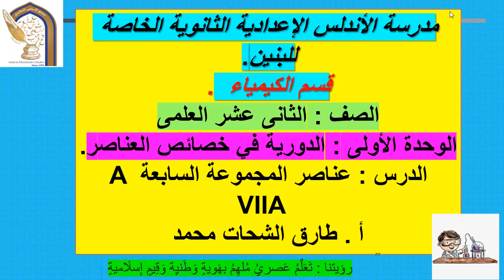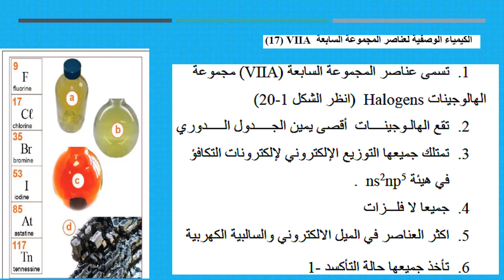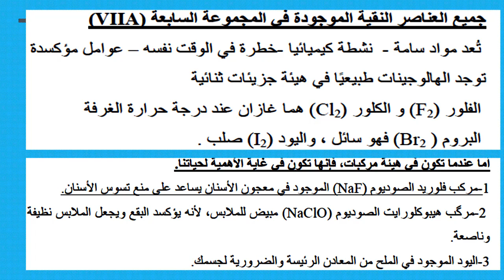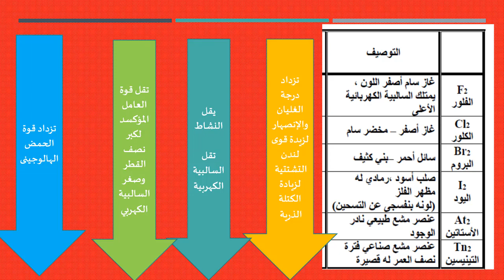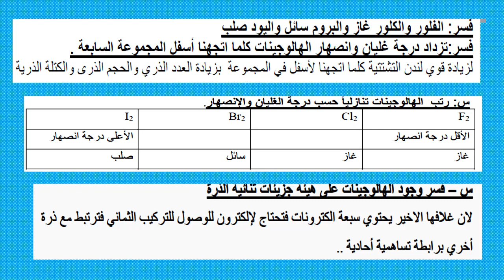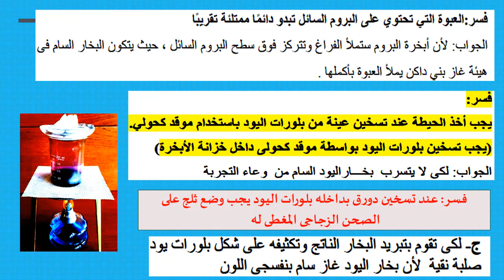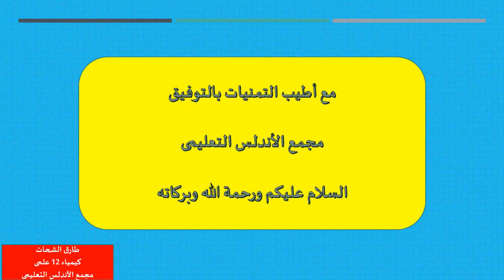الصف الثانى عشر العلمى كيمياء الهالوجينات 1 فيديو 11